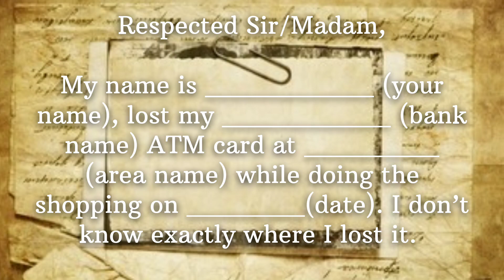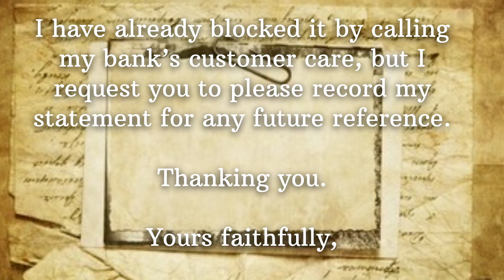Application Writing for lost an ATM card# SOURO SHIKSHA#